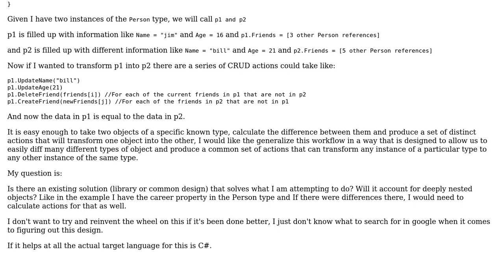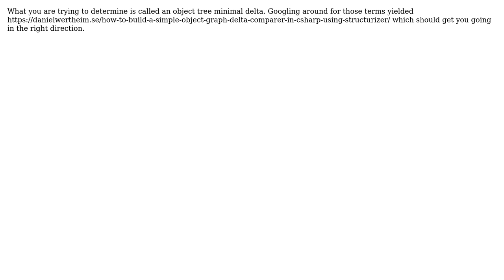Software Engineering: Calculating object differences and the Actions Required to reconcile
With thanks & praise to God, and with thanks to the many people who have made this project possible! | Content (except music & images) licensed under CC BY-SA | Music | Images & others | With thanks to user tt9 user Eric B and the Stack Exchange Network Trademarks are property of their respective owners. You are responsible for your own actions.